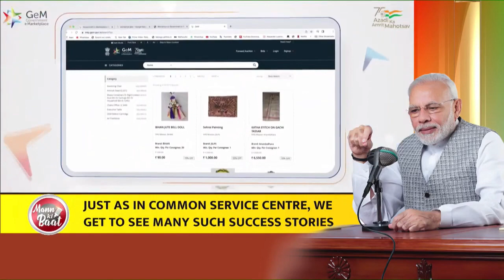A Proud moment for all CSC VLE Prime Minister Narendra Modi Appreciated Om Prakash CSC Vle Society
0:04
3:07
3:32
3:54
4:05
4:14
4:35
4:54
5:14